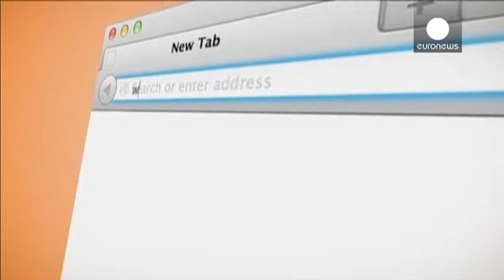Alibaba escoge el New York Stock Exchange en vez del Nasdaq para su salida a bolsa - economy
El gigante de las ventas chinas por internet Alibaba escoge el New York Stock Exchange en detrimento del índice Nasdaq para hacer su entrada en la bolsa en Nueva York. Se tratará de la mayor introducción bursátil de la historia por parte de una empresa tecnológica. Por delante de la  de Facebook hace dos años, que eligió el Nasdaq pero tuvo muchos problemas al inicio.

Alibab...